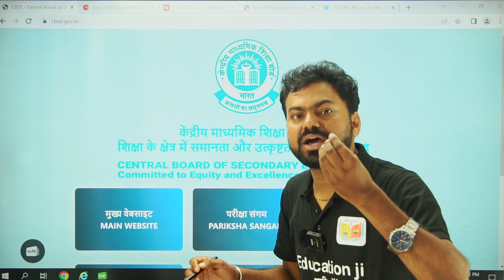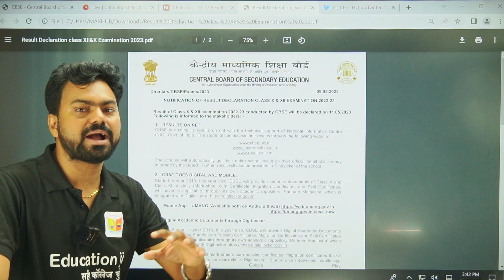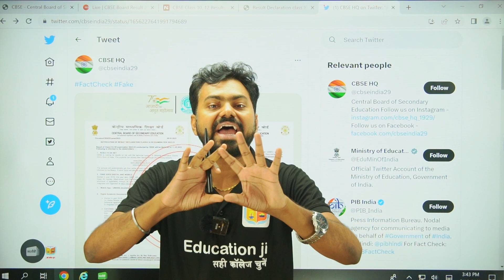CBSE RESULT 10TH & 12TH ||😱TODAY LATEST UPDATE ||🔥RESULT OUT SOON.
@Mithilesh Sir Er Education Ji

◀👇COLLEGES/UNIVERSITY ADMISSION APPLY LINK FOR 2023👇▶

📝 Fill details Below for Any Admission & Counselling Guidance. Our executive get in touch with you soon

Bihar Patna Office- : Between Pc Jewellers & Jyoti punj hospital, G 1 Bhagwati Sharan Enclave, Boring Rd, below Niravana Restaurant, Patna, Bihar 800001

Delhi NCR Noida Office - : 1st floor, C-49, C Block, Sector 10, Noida, Uttar Pradesh 201301

1. Career Guidance        2. Admission Counselling
3. College Reviews        4. Entrance Exam Updates
5. Schools Reviews        6.Coaching / Institute Reviews